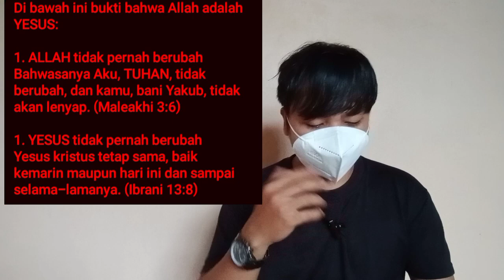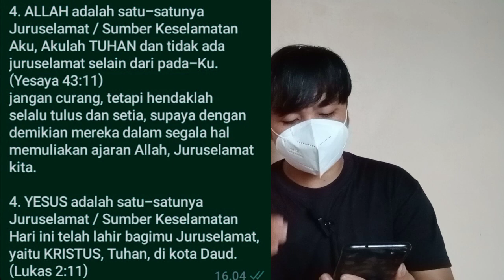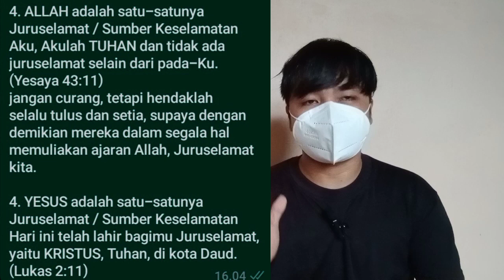Allah Tidak Pernah Berubah Sampai Selama Lamanya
Shalom Para Sahabat sejati, Mari tetap dukung Chanel agar firman Tuhan Terus diberitakan kepada seluruh bangsa.🙏terimakasih.